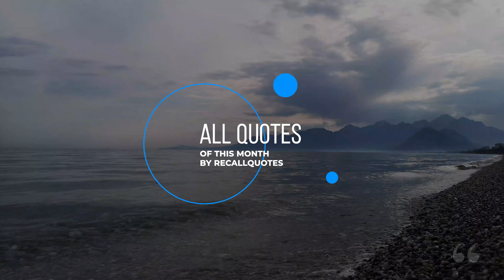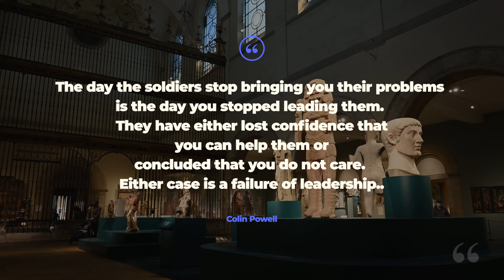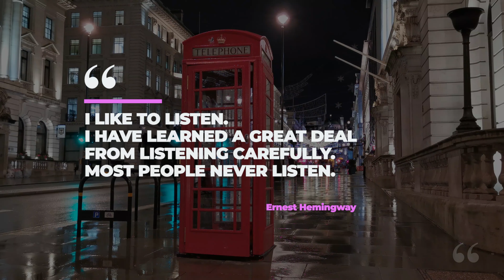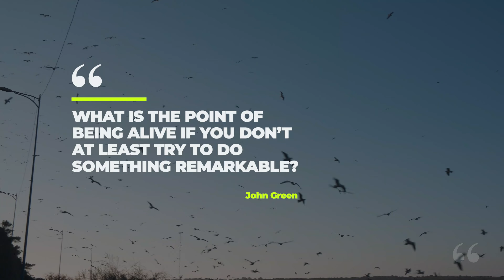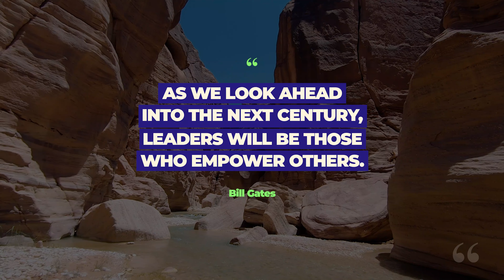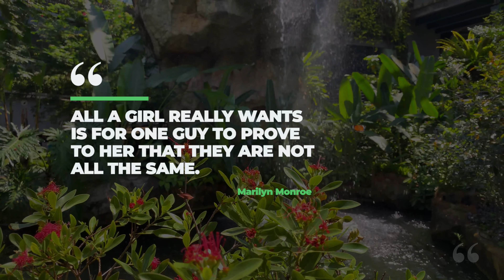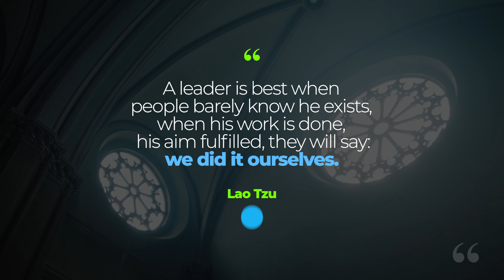All Quotes of this month - February 2023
All Quotes of this Month by Recall Quotes - February 2023

00:22 Feb 03
00:32 Feb 04
00:46 Feb 05
01:01 - Feb 06
01:16 - Feb 07
01:31 - Feb 08
01:48 - Feb 09
01:32 - Feb 10
02:01 - Feb 11
02:16 - Feb 12
02:47 - Feb 13
03:01 - Feb 14
03:17 - Feb 15
03:32 - Feb 16
03:47 - Feb 17
04:02 - Feb 18
04:17 - Feb 19
04:31 - Feb 20
04:47 - Feb 21
05:03 - Feb 22
05:18 - Feb 23
05:33 - Feb 24
05:48 - Feb 25
06:03 - Feb 26
06:19 - Feb 27
06:33 - Feb 28